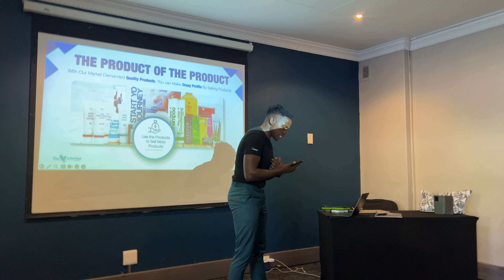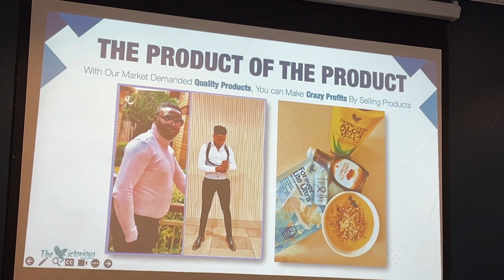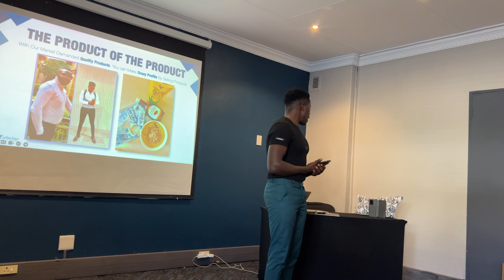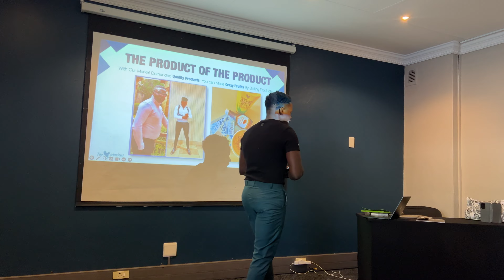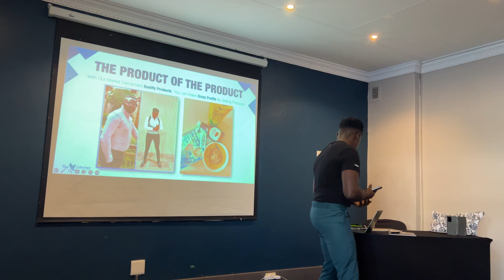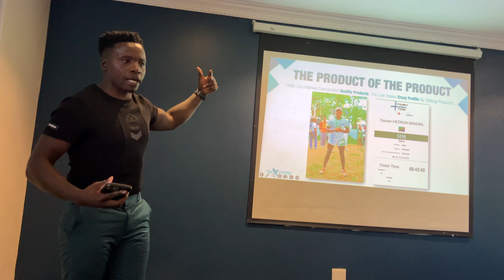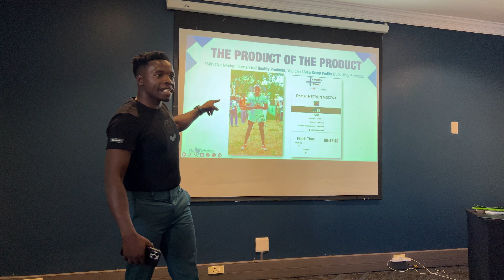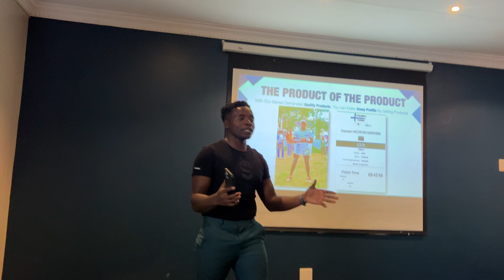BE A PRODUCT OF YOUR PRODUCTS TO BUILD AN EAGLE MANAGER BUSINESS IN FOREVER By DAMA DASTAN